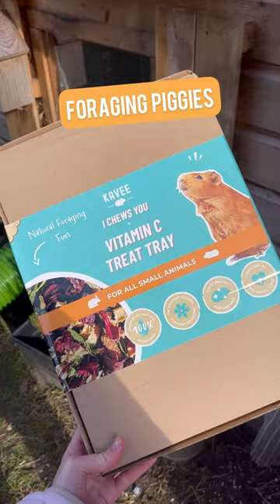Foraging time for a hungry herd 😋